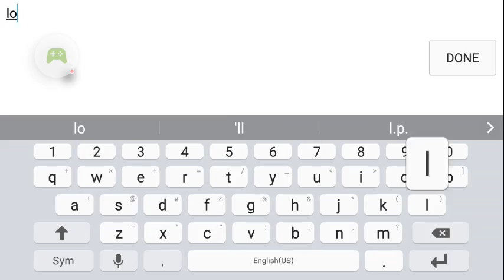Death run !!!!!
Mlg